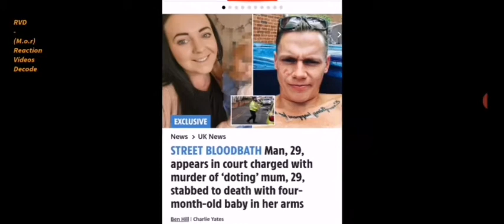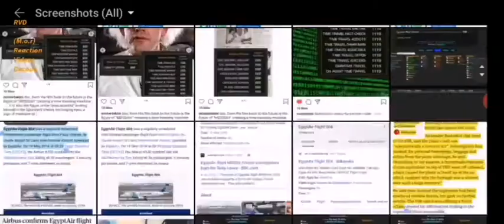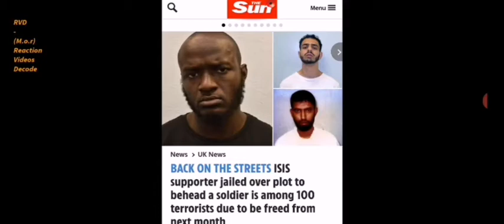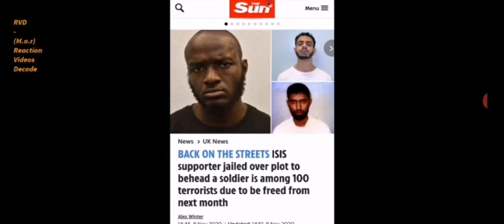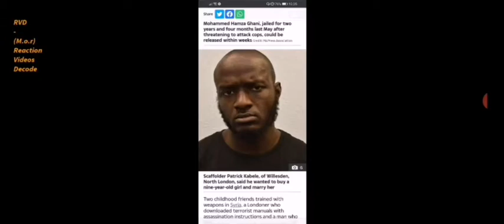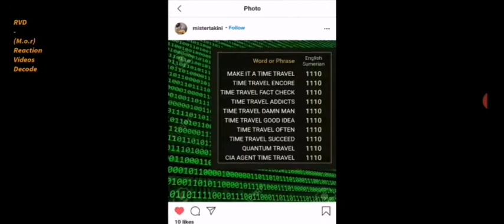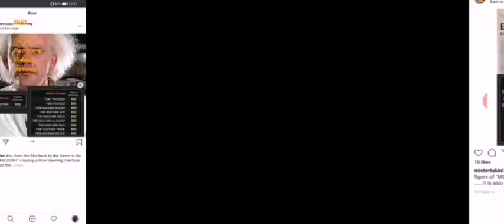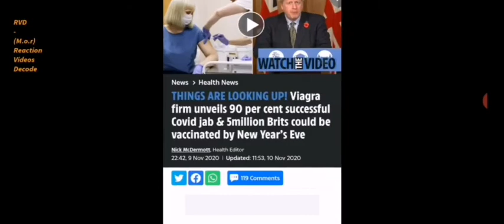Media Decode part 3 (part 1 of 2.. Sorry I cut the recording due to phone call)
Epic Reaction Video Decode |
(Manchester, Yorkshire, Lancashire)

Jugular = 99

26th triangle number is 351..

206 bones in the human body,
god = 26, (we use 26 letters of the alphabet) Letter = 26, man created on the 6 day in the *26* verse of the Bible.. Adam = 26, bones = 26, skeleton, anatomy, bones, grave & graveyard all = 26 (with the 26th prime 101 relationship) .. Comprehend, comprehsion, Teach = 26 as does temple the one between your ears!! And more...

Covid-19 = 53

15/6..  15th June

tetraGRAMMAton,